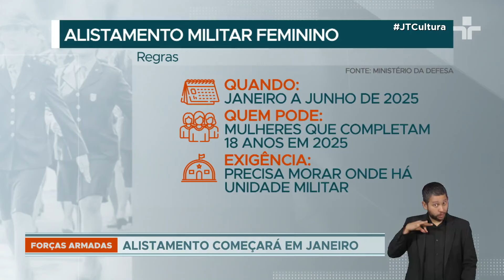Mulheres poderão se alistar voluntariamente no Serviço Militar a partir do ano que vem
A criação do serviço militar feminino foi celebrada nessa quarta-feira (28) durante as comemorações dos 25 anos do Ministério da Defesa, no Clube do Exército, em Brasília, com a presença do presidente Lula.

Atualmente, as mulheres só podem entrar nas Forças Armadas a partir de concursos públicos. Elas representam 10% do efetivo, e no total somam 37 mil militares.

Com a possibilidade de ingressar no serviço militar pelo alistamento, a exemplo dos homens, o número de oportunidades deve crescer gradativamente. Inicialmente, serão oferecidas 1.500 vagas.